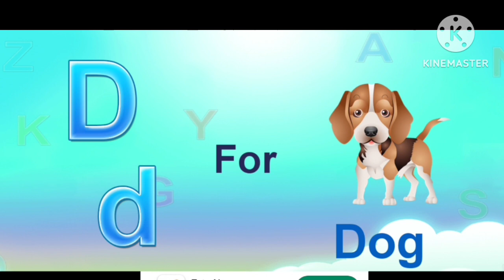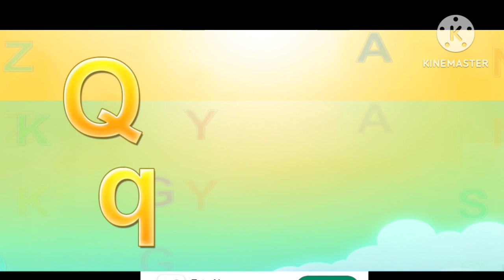ABCD (LEARNING) VIRAL VIDEO